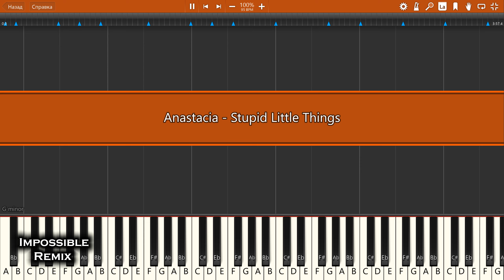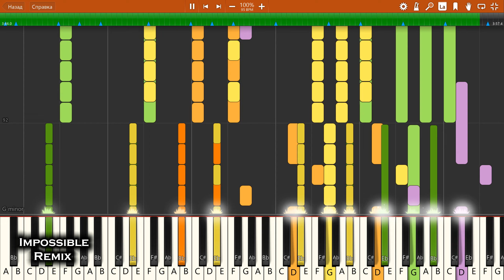IMPOSSIBLE REMIX - Anastacia - Stupid Little Things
Anastacia - Stupid Little Things - IMPOSSIBLE PIANO REMIX